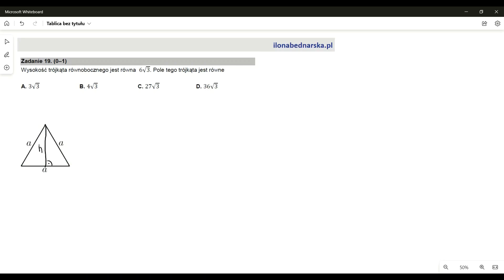Matura podstawowa z matematyki MAJ 2022 - rozwiązanie zadań krok po kroku. Zadanie 19